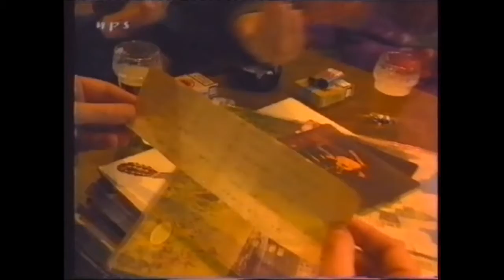MELANIE Woodstock / Lay Down (2002)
Melanie Safka speaking with awe and wonder of her Woodstock experience. "Lay Down (Candles In The Rain)" had featured high in a chart of the Top 200 hits of all time in The Netherlands in '02. Includes parts of a 1970 live Dutch TV appearance with the Edwin Hawkins Singers.